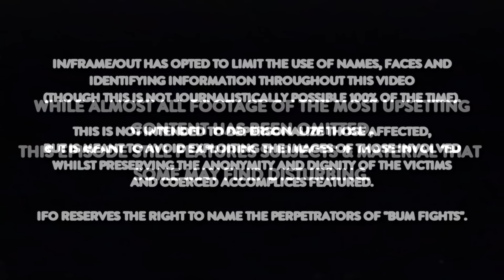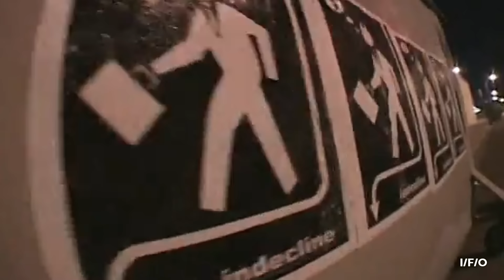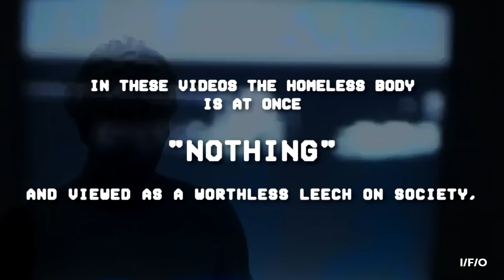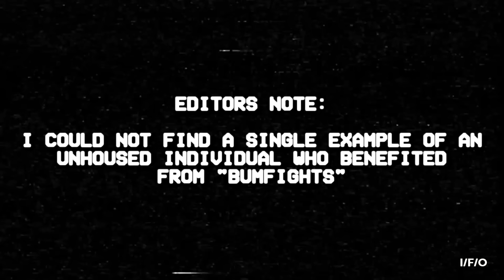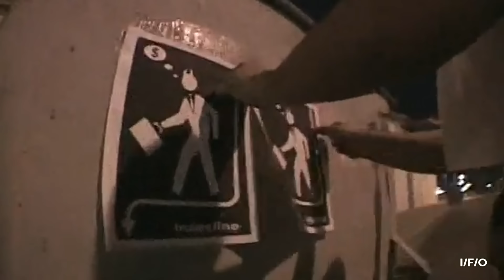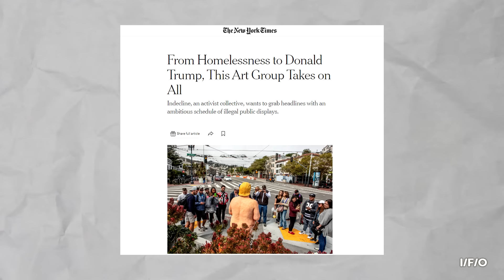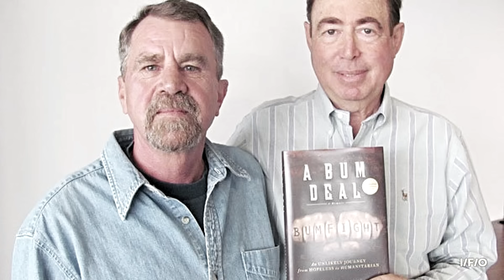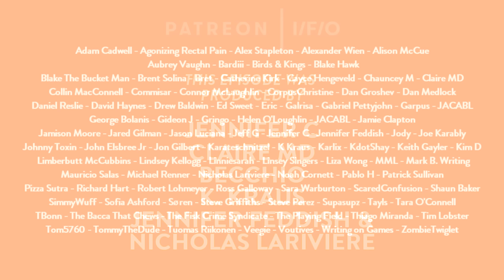BUMFIGHTS | An Empire Of Dirt (Documentary)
"Bumfights" is exactly what the title suggests. It's a series that would serve as a cultural flashpoint, a huge financial success, and one of the most ethically bankrupt works of cruelty ever released and created under the guise of "Entertainment".

Here are some organisations worth your support;

Thanks for every share, like and subscription - it helps so much more than you could ever know.

Additional Music;

Taron Beats